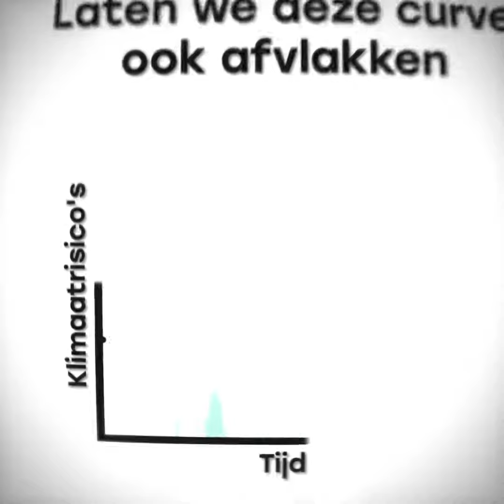Planet4all: Global Climate Strike Online NL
De gevulde straten van 2019 zinderen na en we roepen onze politici op tot actie ✊📢 Ook nu.

Want de klimaatcrisis eist nu ook al mensenlevens en bedreigt onze samenleving en de natuur. De effectieve aanpak ervan laat geen uitstel toe. Tegelijk zal de wereld na corona er helemaal anders uitzien dan ervoor: deze nieuwe realiteit biedt onze beleidsmakers een unieke kans om een meer weerbaar, eerlijk en duurzaam systeem op te bouwen 🍀🌻

Deel onze boodschap en doe vrijdag mee met de Global ClimateStrikeOnline!